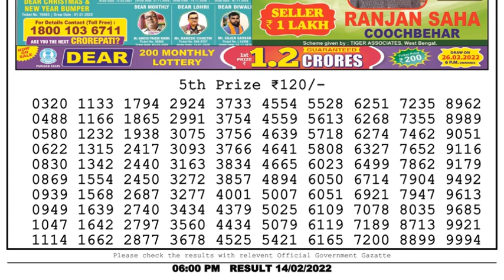Nagaland Lottery Sambad Result | Dear Lottery